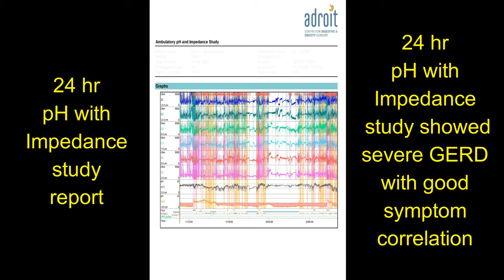एसिड रिफ्लक्स, एसिडिटी, Hiatus Hernia और GERD की लेप्रोस्कोपिक सर्जरी: दर्दी का अनुभव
ADROIT Centre is proud of the fact that we have a large number of happy patients with GERD and acid reflux, treated both medically and by surgery. We are so glad that we incorporate diet and lifestyle changes very strongly in our treatment plan for each patient. We give a lot of time to understand the patient's problems and formulate the best treatment plan for each individual patient.
We are very aggressive in our follow-up to ensure that our patients stick to the lifestyle change and hence achieve a long-lasting solution to the problem of GERD. This is probably why patients rate our clinic as the best centre for the treatment of Acid reflux/GERD, and the best centre for hiatus hernia surgery
hiatus hernia surgery.